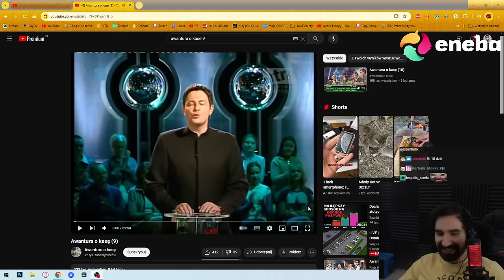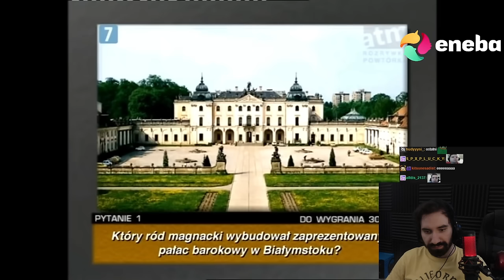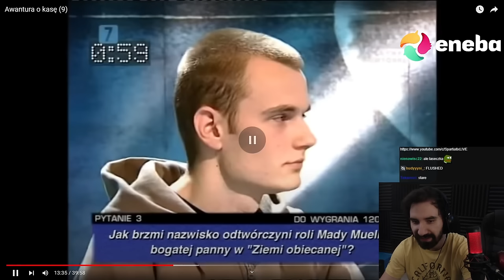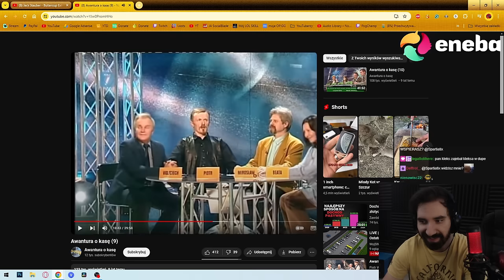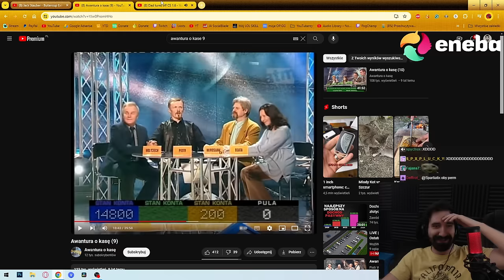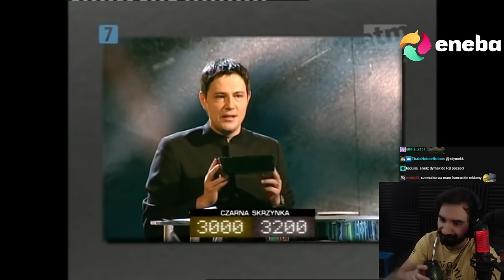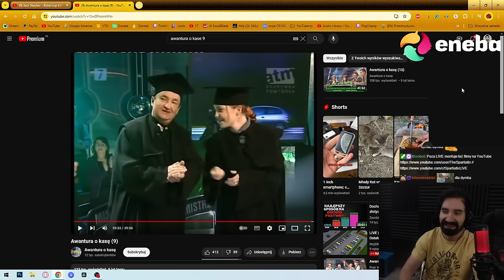STANISŁAW TO PRAWDZIWY SIGMA 😎 | Oglądam AWANTURA O KASĘ 9